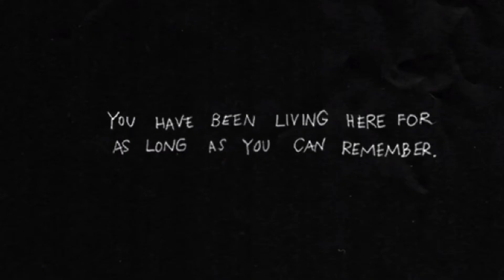DRAWING OMORI IN MY OWN STYLE! || OMORI (speed drawing) [READ DESC]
"Don't worry. Everything is going to be okay.."

⚠ WARNING: LIGHT SPOILER ⚠

Hey guys, Me back! :)
I might not upload videos everyday due to school and stuffs (also my laziness). I only know OMORI since last four weeks, I guess. I've watched a gameplay about the game and I think it's really cool and sad because of the story, go search OMORI I kinda don't want to spoil the game. Also, I didn't put the white space song or any OMORI OST because I think it's not fit on video, so yeah.. I did put the FNF vs OMORI song instead.

(Shoutout to @MoonyBalloony for liking my fanart of Omori on twitter tnx :3)

Also, support me pls! ♡

(I'm lazy to make some social media accounts like Instagram etc.)

➢Play/Download Friday Night Funkin' here!

➢Also, check out the OMORI game on steam!